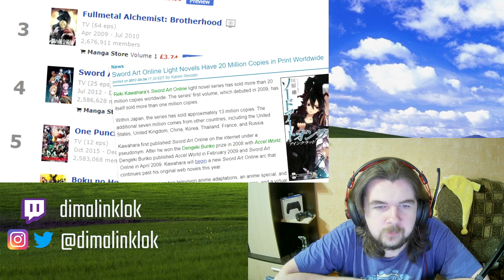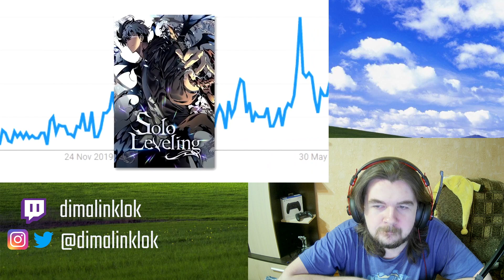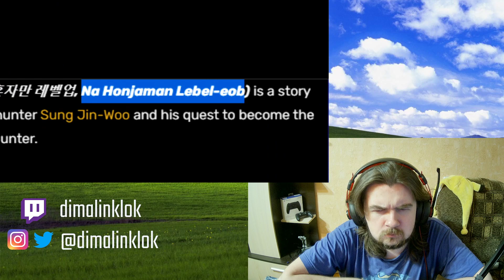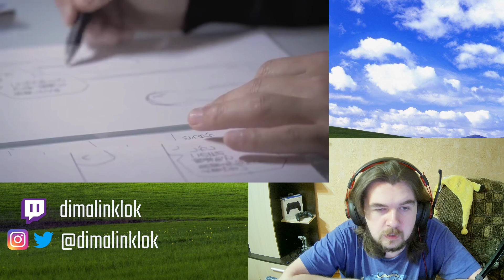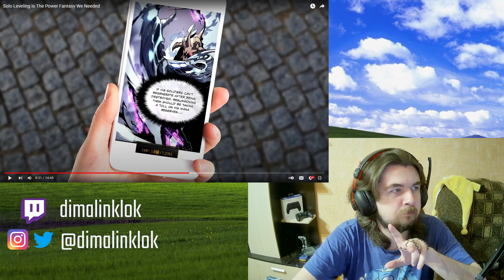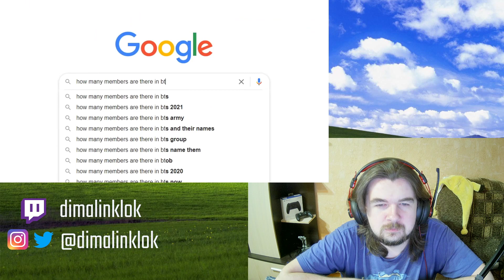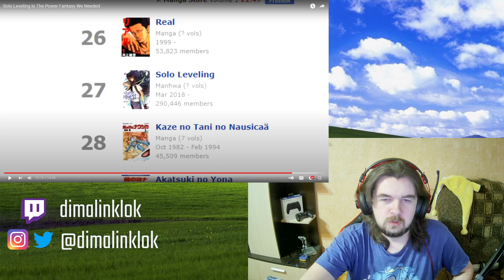Reaction to @gigguk - Solo Leveling Is The Power Fantasy We Needed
THANKS to my patrons: Serega Molodets, enok tøndel
And also a BIG THANKS to these people for their donations that keep me going: TomVinton, enok tøndel, SuperxCrazy, itsmeLenX